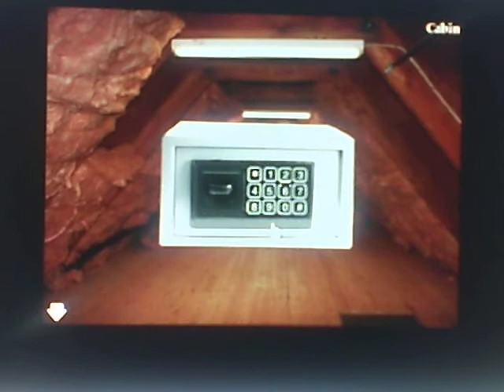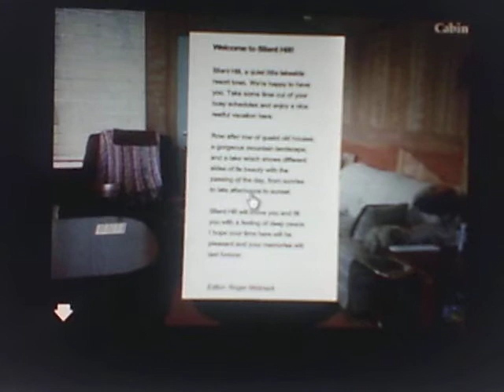Let's Play This with Brandon - Silent Hill: Room 304 - Part 2 of 2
Part 2 of Brandon's scary adventure in Silent Hill: Room 304.